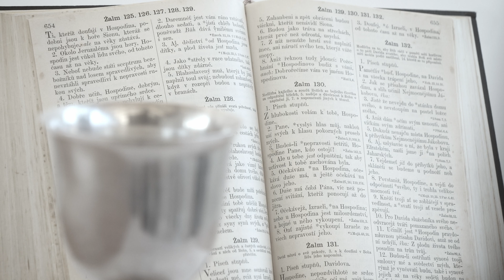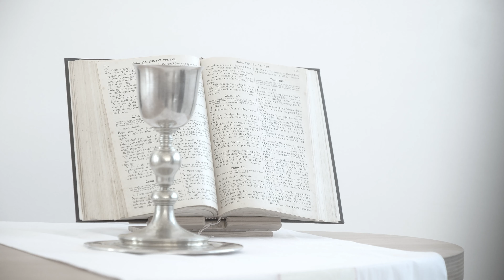Gentlemen Singers | Psalm 130 (Eriks Ešenvalds)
Gentlemen Singers sing Eriks Ešenvald’s setting of the ‘Psalm 130’.

Out of the deep have I called unto thee,
O Lord, hear my voice.
O let thine ears consider well the voice of my complaint.
If thou, Lord, wilt be extreme to mark what is done amiss:
O Lord, who may abide it?
O Lord, for there is mercy with thee,
therefore shalt thou be feared.
I look for the Lord, my soul doth wait,
for him, in his word is my trust.
My soul fleeth unto the Lord before the morning watch.
O Israel, trust in the Lord,
for with the Lord there is mercy,
and with him is plenteous redemption.
And he shall redeem Israel from all his sins!

Zvuk a hudební režie / Sound engineering and production: Filip Beneš
Video: eternis studio
Místo / place: Nový kostel v Litomyšli